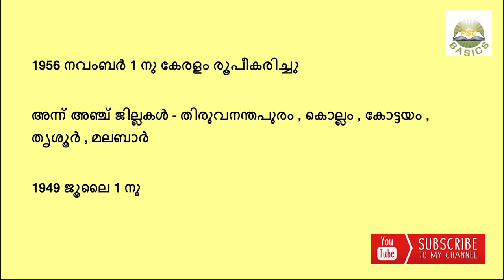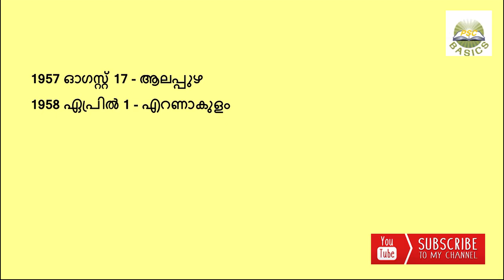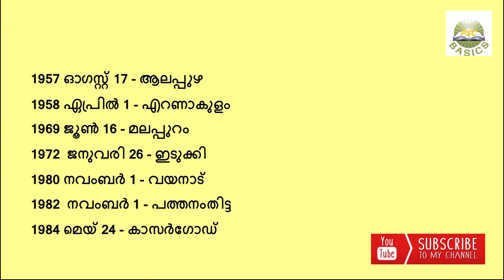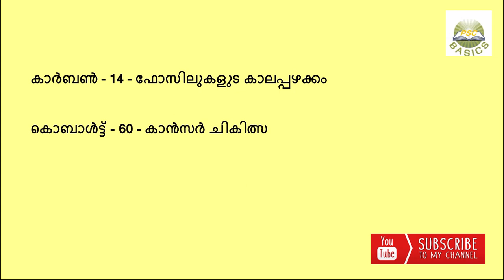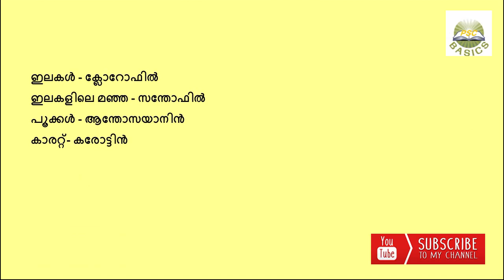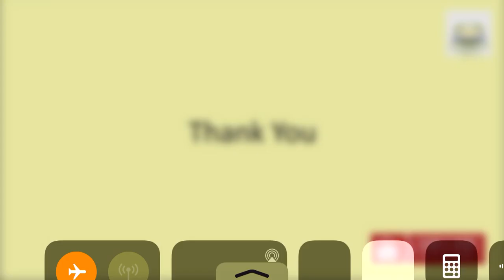PSC പഠിക്കുന്നവർ ഉറപ്പായും അറിഞ്ഞിരിക്കേണ്ട ടോപിക്കുക്കൾ || Important GK Questions|| Part 7